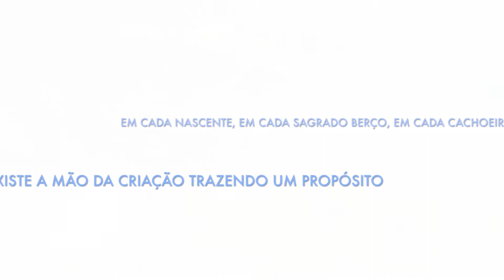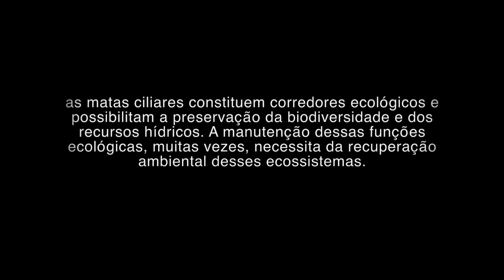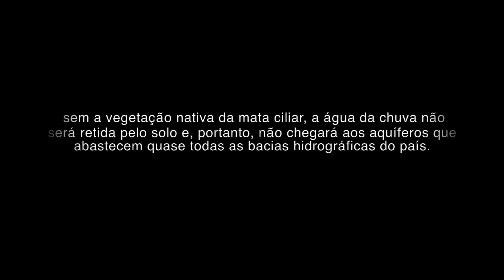Acquaa Essência das Águas. Um Sistema Terapêutico Inovador através da consciência das águas.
Surge um Sistema de Essências de Campo de Consciência inovador, através da percepção do poder e força das águas em curar dores emocionais profundas, traumas, etc. Possibilitando ao indivíduo retorno à saúde natural, o retorno para quem se é de verdade!
À venda Farmácia Vide Vida 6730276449.